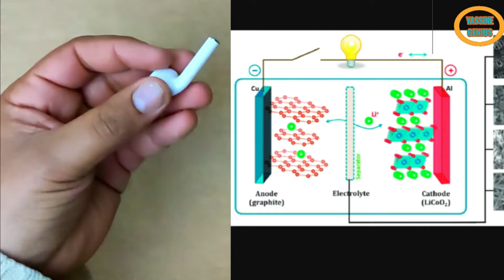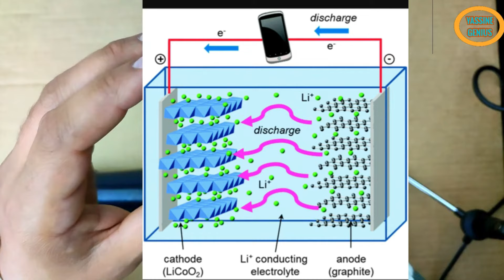حل مشكلة توقف سماعات بلوتوث عن العمل… إليك حل ☝🏻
سماعات بلوتوث
كيفية تشغيل سماعات البلوتوث
حل مشكلة سماعة واحدة تشتغل
كيف اشغل سماعات بلوتوث
كيف اشحن سماعات البلوتوث
شحن سماعات البلوتوث بدون علبة
حل مشكلة السماعات وحده تشتغل والثانيه لا
كيف اعرف شحن سماعة البلوتوث
اصلاح سماعات الاذن بلوتوث
كيفية شحن سماعات البلوتوث
طريقة شحن سماعات البلوتوث
حل مشكلة سماعات بلوتوث
كيف اصلح سماعات الاذن البلوتوث
كيفية اصلاح سماعات الاذن البلوتوث
كيفية شحن سماعات البلوتوث بدون علبة
اصلاح سماعات الاذن
تصليح سماعات الاذن
airpods
كيف تشغيل سماعات البلوتوث
حل مشكلة عدم اشتغال سماعات البلوتوث
سماعة بلوتوث وحده تشتغل والثانيه لا
شحن الايربودز
airpods pro 5
حل مشكله سماعه تشتغل وسماعه لا
تشغيل سماعات البلوتوث على الجوال
تصليح سماعات الاذن البلوتوث
حل مشكلة عدم شحن سماعات airpods
زيادة صوت سماعات بلوتوث
كيف تشغل سماعه بلوتوث
مشكل سماعات بلوتوث
pro 5 airpods
سماعة بلوتوث
i12
كيتمان بلوتوث
مشكلة سماعة البلوتوث وحده تشتغل
kit bluetooth
سبب عدم شحن سماعة البلوتوث
pro 5 سماعات
تصليح الايربودز
كيف تصلح سماعة الاذن
zatec ecouteur bluetooth
كيفية استعمال سماعات البلوتوث
حل مشكلة سماعة واحدة تشتغل airpods
سماعات بلوتوث pro 5
كيفية استخدام سماعات البلوتوث
كيف اعرف كم شحن سماعة البلوتوث
كيفية زيادة صوت السماعات بلوتوث
lenovo lp40
طريقة تشغيل سماعات البلوتوث على الجوال